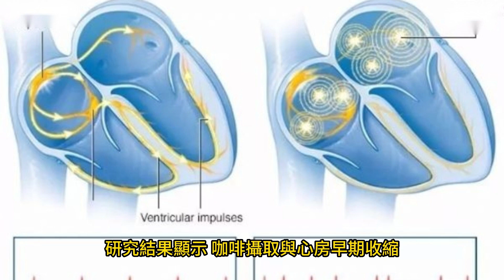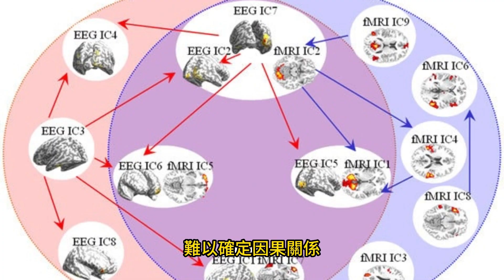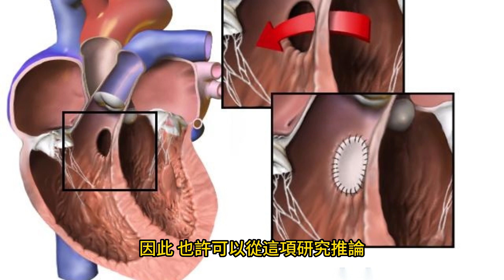心臟衰竭 咖啡宜少喝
2023年4月20日

今年三月底刊登《新英格蘭醫學雜誌》的一項研究，主要探討咖啡因對健康成年人的急性影響，共有一百名參與者在十四天實驗期間，依照隨機指示，在不同天數內攝取咖啡或避免咖啡，研究結果顯示，咖啡攝取與心房早期收縮（一種心律不整）沒有明顯影響。然而，咖啡攝取者心室早期收縮（另一種心律不整）數量增加，日常步數也比較高。總結來說，咖啡攝取與心房早期收縮沒有顯著關係。
為什麼人數只有一百人，研究時間只有十四天，卻能在這麼有影響力的雜誌發表結果？台灣心臟血管內科醫師李穎灝表示，過往咖啡對於心血管健康影響侷限於觀察性研究，觀察性研究容易受其他因素干擾，難以確定因果關係。譬如說一群咖啡攝取量多的人，可能是因為工作量超載，才希望透過攝取大量咖啡保持專注力，如果這群人比較容易發生心律不整，可能不是因為喝太多咖啡，其實是因為過勞所造成。
這項研究雖然規模不大，但運用多項高科技監測儀器及遠端隨機指令的操作，確保參與者生活不被打斷，不去醫院或實驗室喝咖啡或檢查，才能取得極具價值且接近日常研究成果。
李穎灝指出，這項研究確實提到心室早期收縮比例，可能因喝咖啡增加，大約從每天一百次變成一百五十次。過往研究指出，即使沒有心臟結構問題，心室早期收縮過於頻繁可能增加數年後心臟衰竭風險，這個過度頻繁通常須達到一天內有一成比例以上心跳為心室早期收縮，才會考慮用藥治療。
因此，也許可以從這項研究推論，對於有心臟衰竭或相關風險者，是有理由建議患者別喝或少喝咖啡，但這只是一個推論，仍要更多研究證實這個論點。至於健康成年人喝不喝咖啡，根據個人喜好決定就好，其實不需想太多。